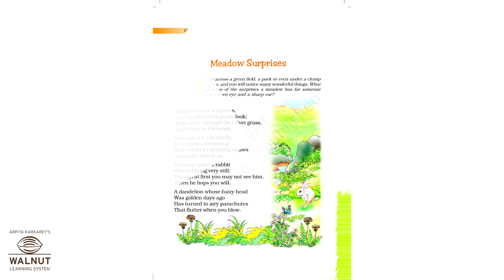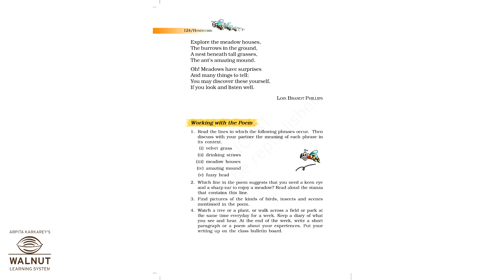7 English - Meadow Surprises